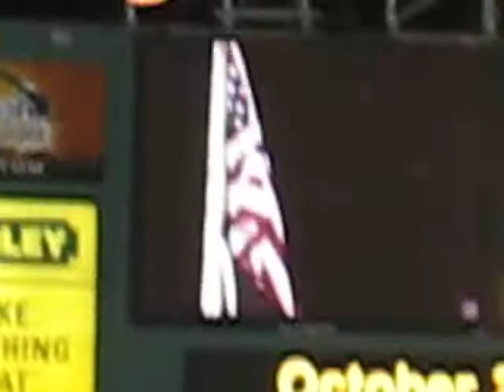James Taylor at Fenway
James Taylor at Fenway, game 2, world series